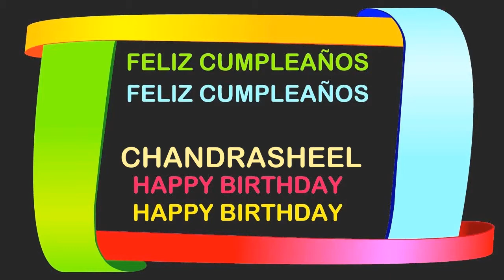Chandrasheel Birthday Postcards & Postales - Happy Birthday